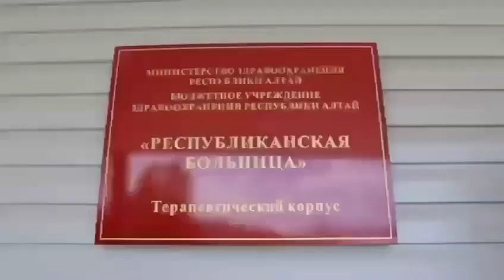Развал медицины в Республике Алтай?